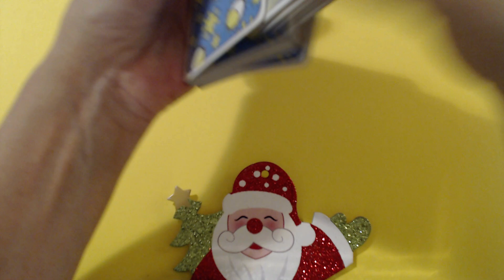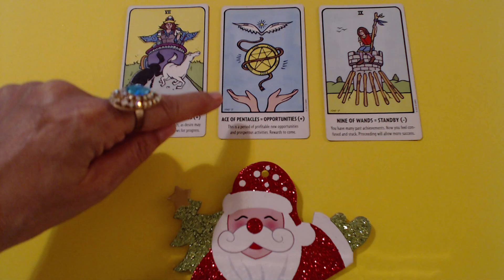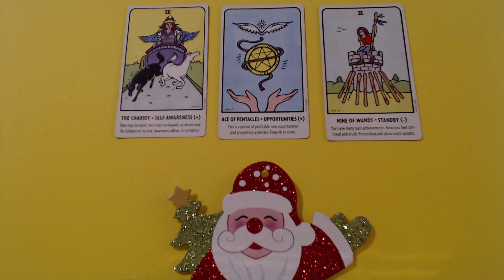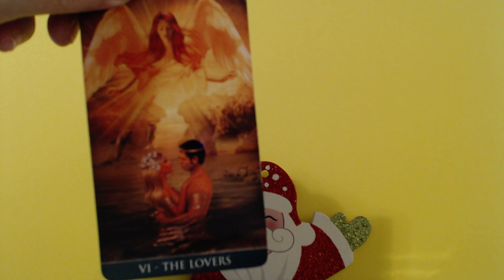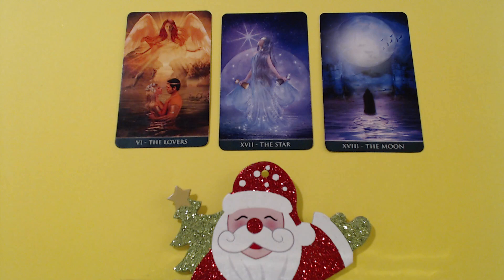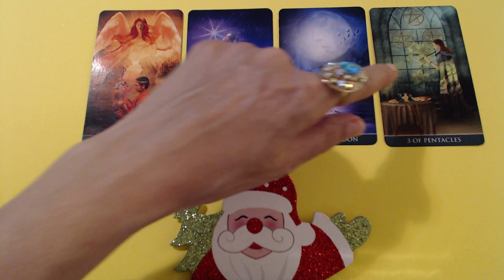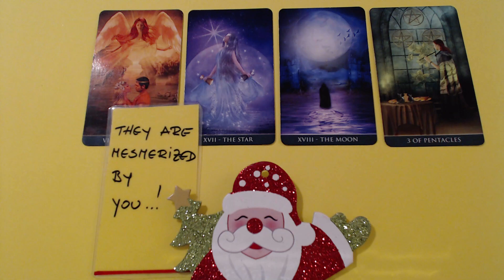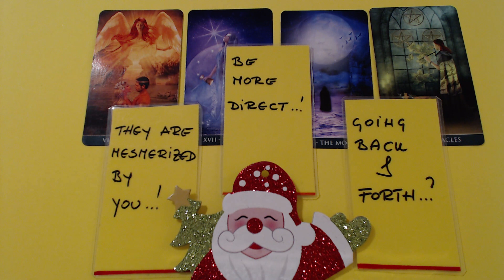CAPRICORN - Your Tarot Card Reading for 2021 with "Ivana Tarot"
Ivana Tarot.
CAPRICORN tarot reading for 2021.